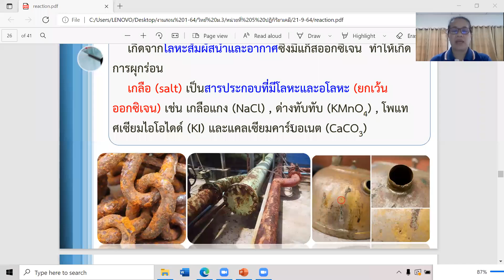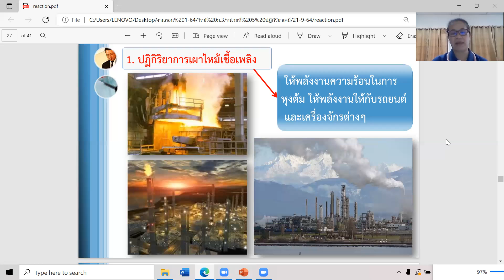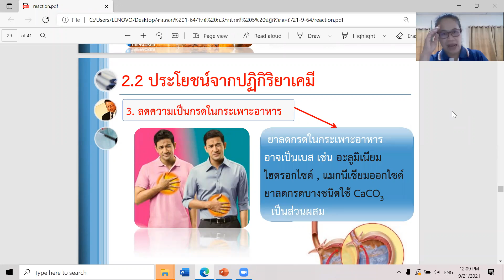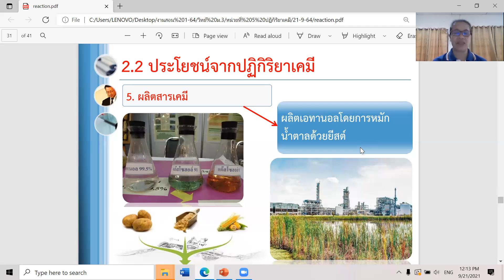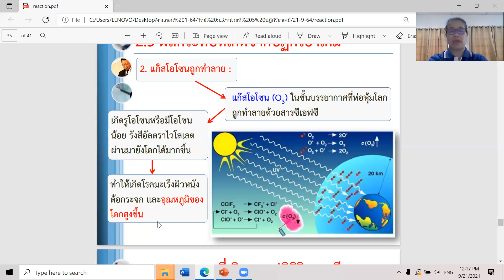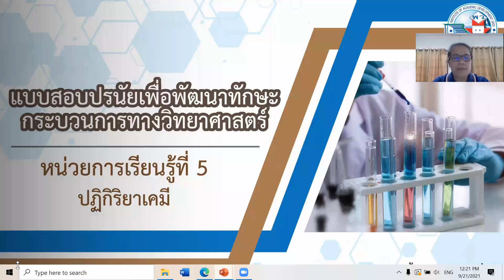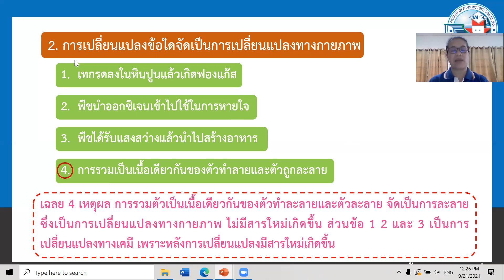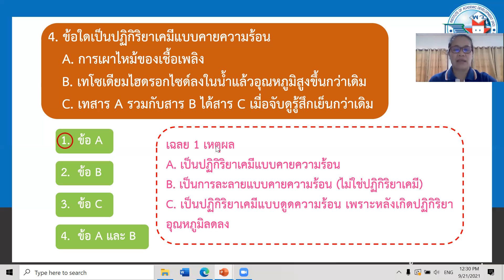ม.3 วิชา วิทยาศาสตร์พื้นฐาน 21 ก.ย. 2564